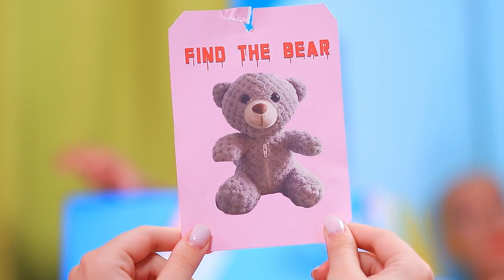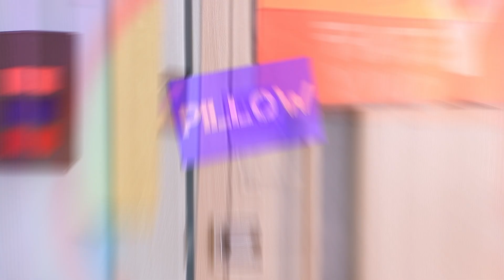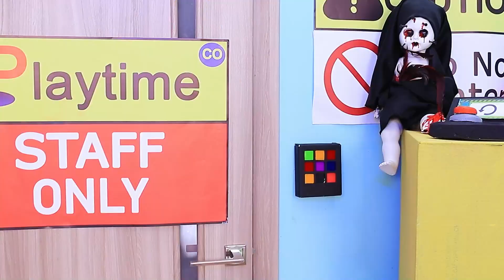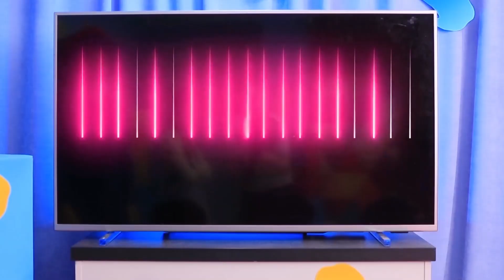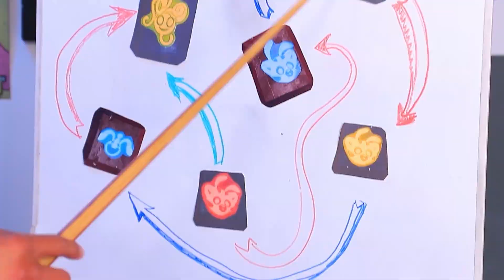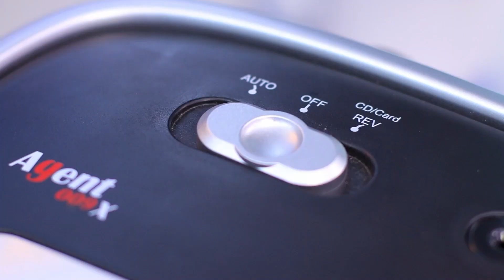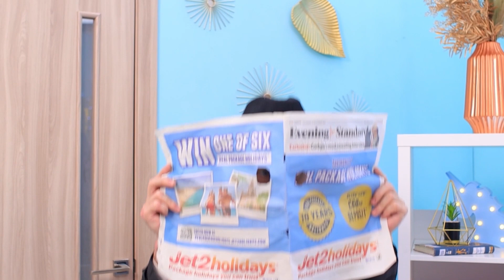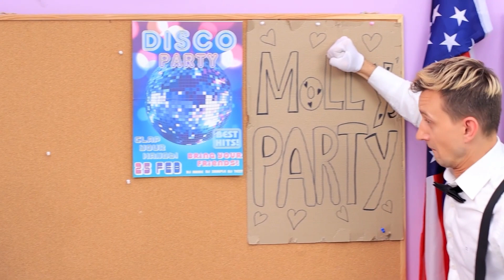Mommy Long Legs та Хагі Вагі облаштували секретні кімнати під ліжком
Навіть у Poppy Playtime Dolls вже є таємна кімната. Цікаво подивитися, яка вона? Тоді швидше переглядай  наше нове відео.